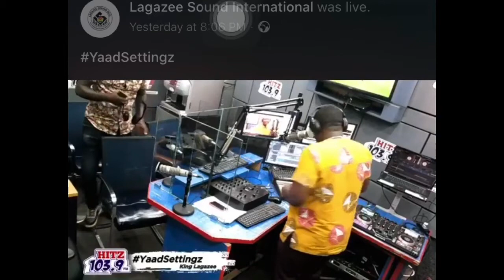Osagyefo spoke about Ras Kuuku and Made Peace With Jahface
Osagyefo spoke about Ras Kuuku and Made Peace With Benedict Jahface live on Yaad Settingz on Hitz 103.9 FM

Listen 👂 and share and leave your comments ✊🏿👊🏿